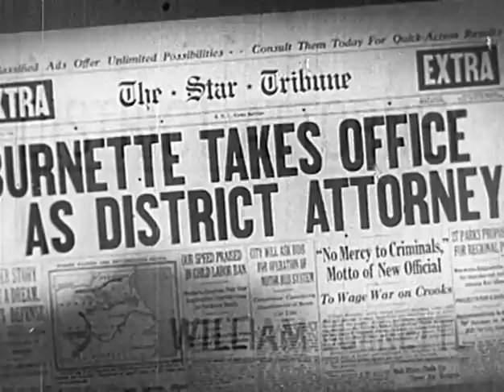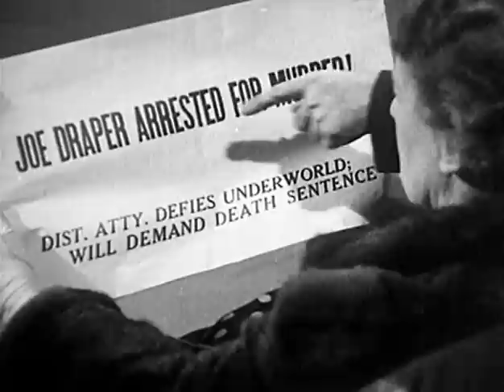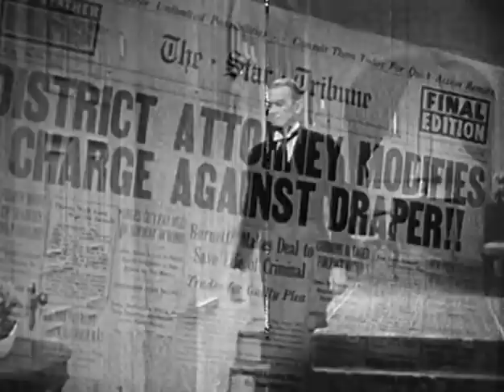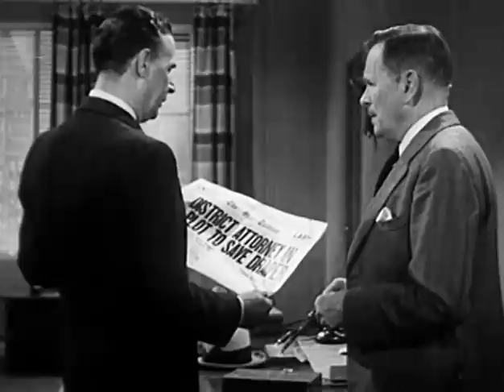Star Reporter (1939) CRIME DRAMA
Stars: Warren Hull, Marsha Hunt, Wallis Clark

John Randolph, an idealistic young newspaper owner who uses a campaign to successfully run grafting politicians out of town. District Attorney William Burnette, father of Barbara Burnette who John loves, learns that John's father (unknown to John) is a criminal they are seeking. He refuses to prosecute him and John, not knowing the real reason, turns against Burnette and tries to run him out of office!